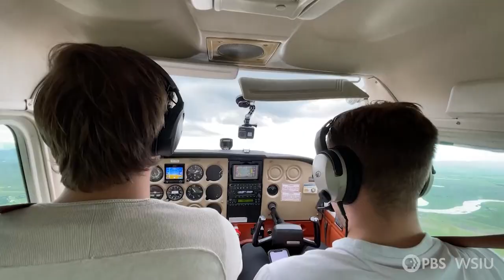InFocus 331 | The Need to Get Around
From roads to bridges, airports, rail stations, and more, Illinois is home to miles and miles of miles and miles. We’ll hear about plans to improve access and infrastructure – to help people and goods move to, from, and around the Prairie State.